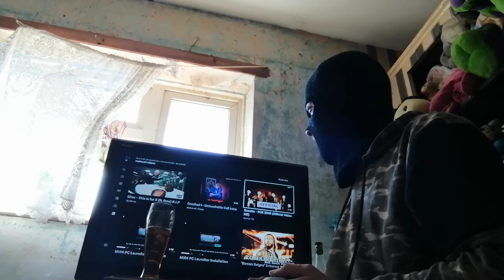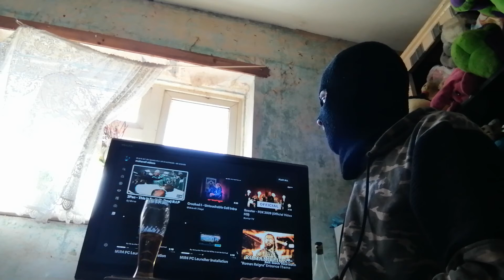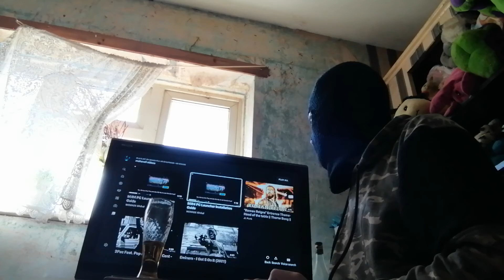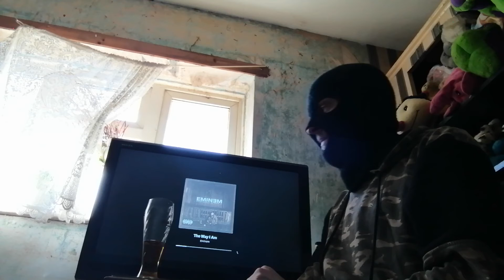its time uk crew